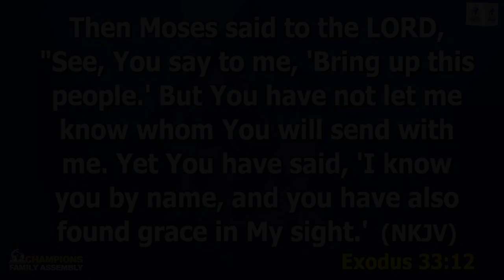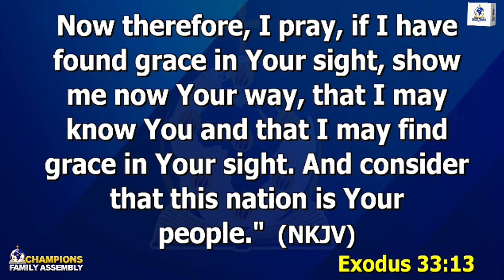CHAMPIONS FAMILY ASSEMBLY | SUNDAY 18TH AUGUST, 2024